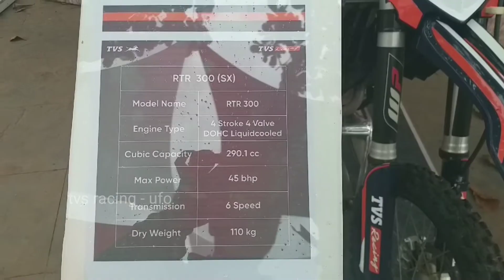TVs apache rtr 450fx 300fx - sherco bikes | Tvs racing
Special  thanks  to sherco - tvs racing dakkar  team and aog team

Apache. it's not a machine it's a violent street ruffian. Who is controlling him with their heart they are Apachians "

MOTORCYCLE - A single word can join our hands anywhere..😍 it’s call a Biking brotherhood

For joining 👨‍💻👇📨
Viper Riders Official links

Tvs official aog 👨‍💻👇

Pls reg☝️👨‍💻